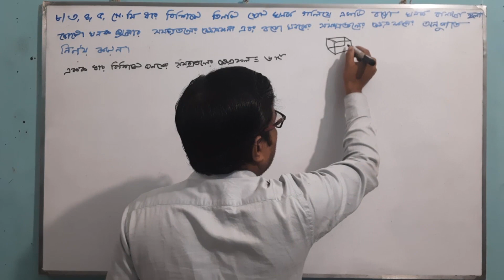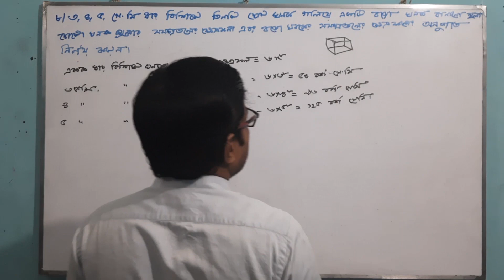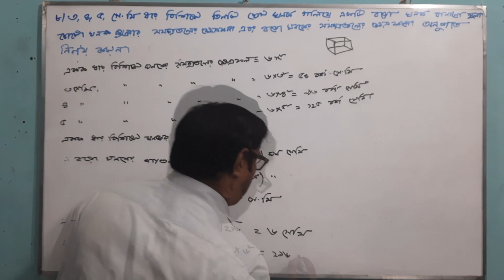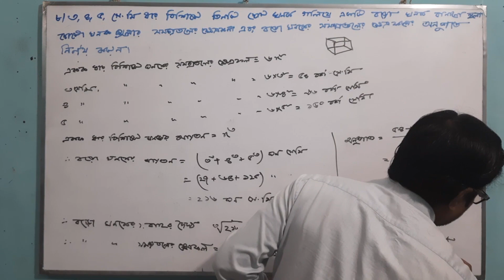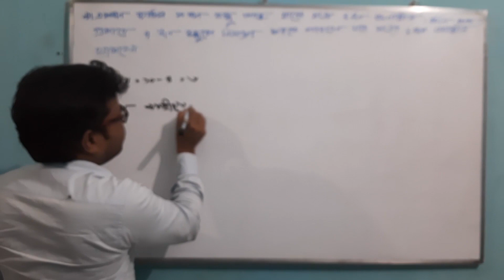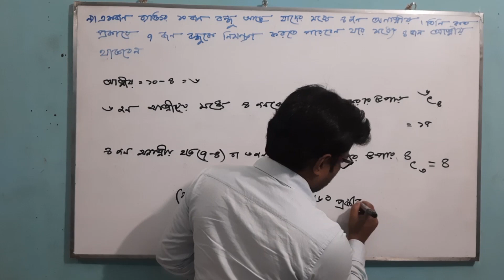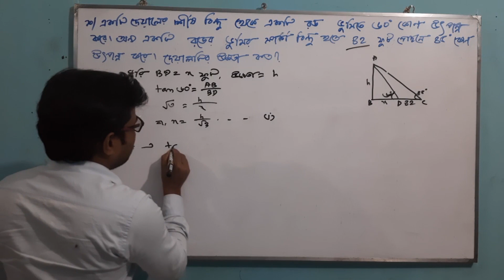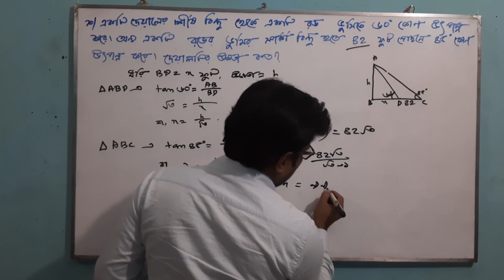৪৪ তম বিসিএস লিখিত গণিত প্রশ্ন সমাধান (4th part)। Job Hunter Tech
৪৪ তম বিসিএস লিখিত গণিত প্রশ্ন বিস্তারিত সমাধান (4th part)। প্রত্যেক পরক্ষার্থীদের জন্য আবশ্যক। সহজভাবে গনিত অংশ আলোচিত হয়েছে এই ভিডিওতে আশা করি ভালো লাগবে এবং শিখতে পারবেন। সরকারী বেসরকারী নিয়োগ সম্পর্কে জানতে চ্যানেলটির সাথে থাকুন। ৪৪ তম বিসিএস লিখিত গণিত প্রশ্ন বিস্তারিত সমাধান 3rd Part সম্পর্কে জানতে নিচের লিংকে ক্লিক করুন
সকলকে সাথে থাকার জন্য ধন্যবাদ ।